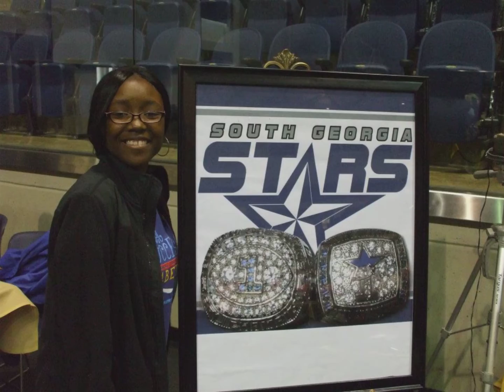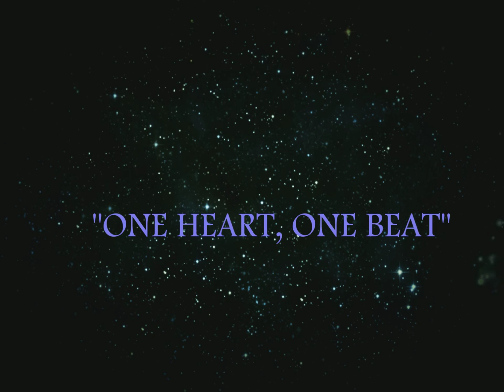2014 South Georgia Stars 10th Anniversary Highlight